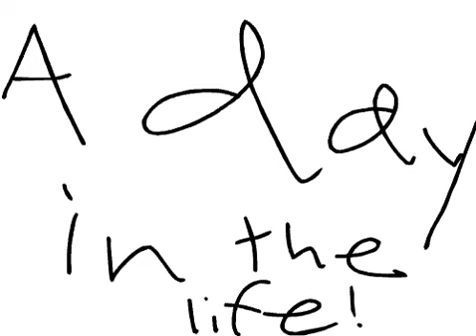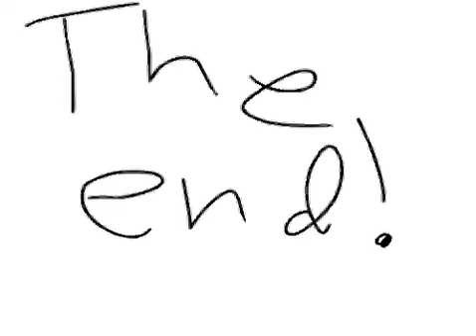i*town-a day in the life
me and aj at the mall